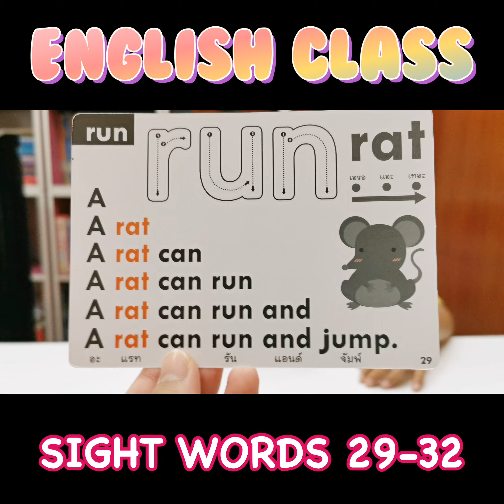Reading l Sight Words 📕 29-32